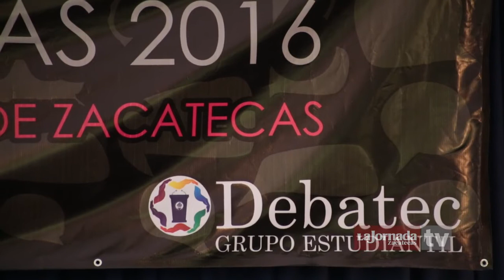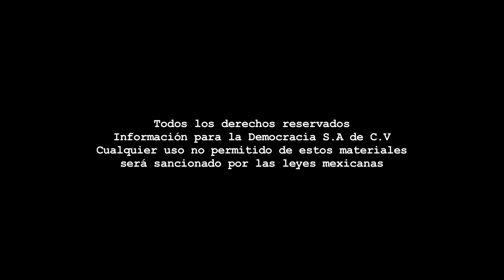Nota - Debatec candidatos a gobernador/Foro ideas, visión y trabajo, Zacatecas 2016.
Dirección Gral.: Carmen Lira - Dirección Zacatecas: Raymundo C. Vargas - Coordinación: Benjamín Contreras/Carlos Navarrete - Cámara: Miguel Nuñez - Sonido directo: Paulina Robles - Reportero: Alma Tapia - Edición audiovisual: Odín Salinas.